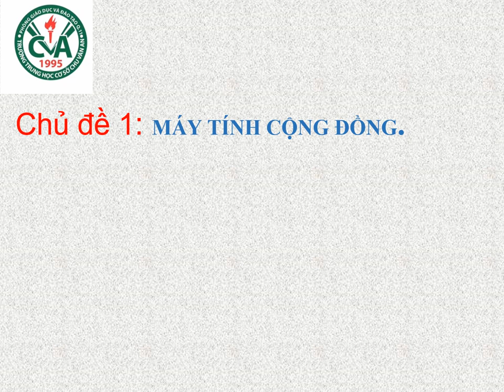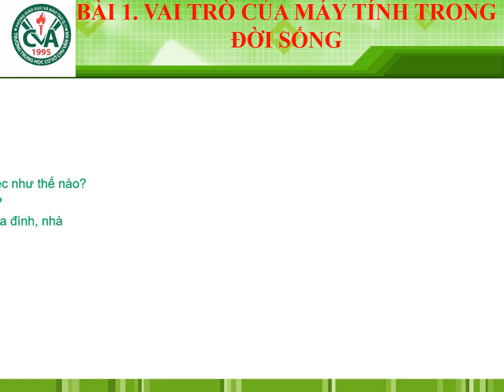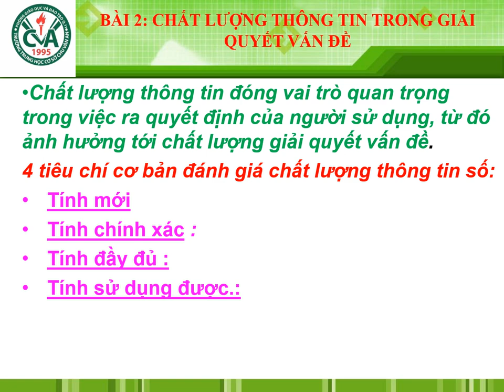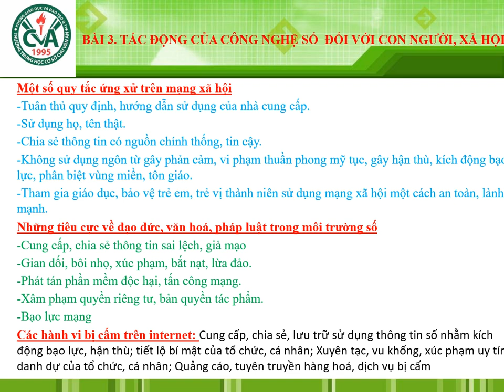TIN HỌC 9 - Ôn tập GHK1 (2024-2025)